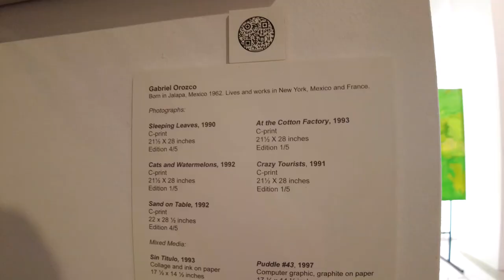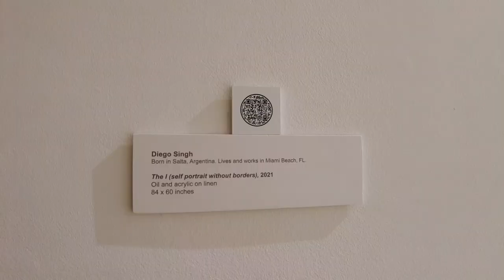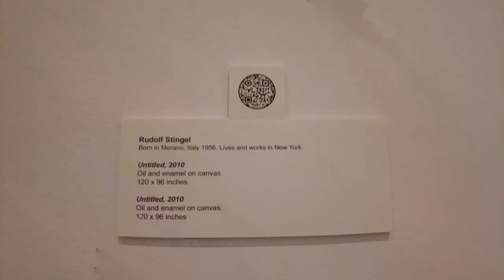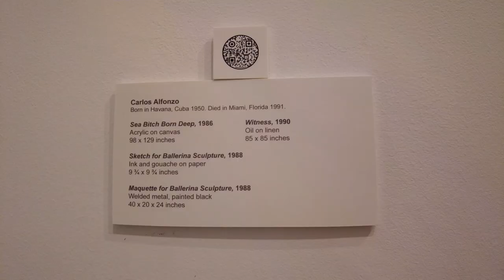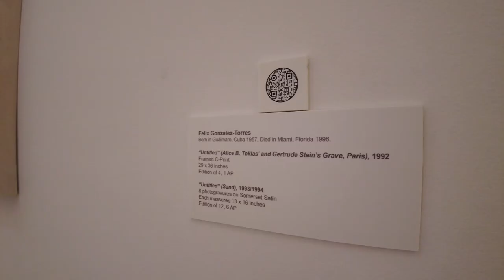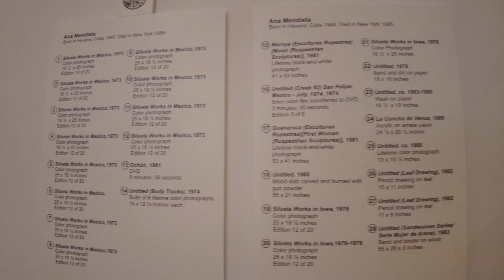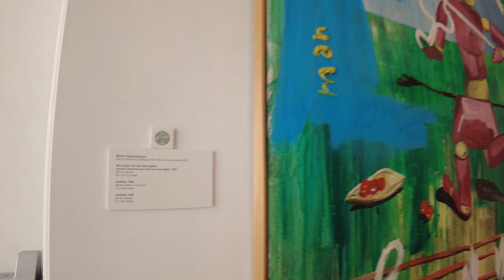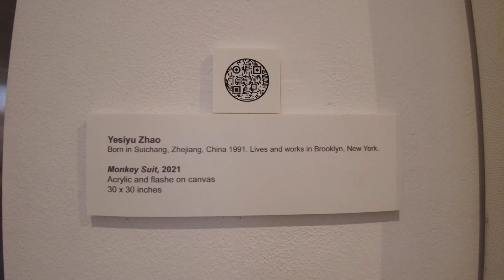MIAMI de la Cruz Collection 2022/23 Contemporary Art New Exhibitions part2, Miami Design District FL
Artists in this episode:
Gabriel Orozco
Harumi Abe
Chris Dougnac
Alex Isarel
Rachel Harrison
Diego Singh
Tomm El-Saieh
Albert Oehlen
Felix Gonzalez-Torres
Rudolf Stingel
Salvador Dali
Carlos Alfonzo
Wifredo Lam
Ana Mendieta
Rufino Tamayo
Martin Kippenberger
Dana Schutz
Yesiyu Zhao

Follow Us for even more Art Education Videos!
Vimeo @917FineArtsCorp